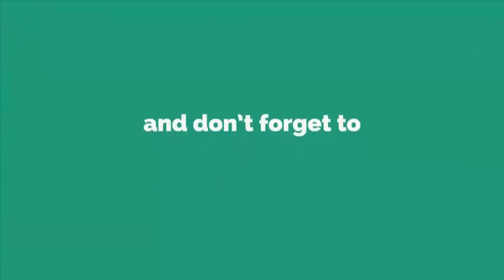Amazing! Doormats From Old Clothes || How to make floor mat with flowers design using waste clothes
Amazing Doormats From Old Clothes - How to make floor mat with flowers design using waste clothes - doormat making idea

Hello Friends

Today in this video, I would like to show how to make amazing doormats with flowers design using waste clothes for home decor .

Materials You will need:
To Make Amazing Doormats With Flowers Design Using Waste Clothes For Home Decor

- Old T-shirt
- Old Clothes
- Needle & Scissor

SUGGESTED VIDEOS :

#   Amazing Beaded Wind Chime For Home Decor | How to make door/wall hanging wind chime with cotton buds

#   WOW! DIY Amazing Wall Hanging With Bangles - How to make beaded wall hanging for home decoration

#   AWESOME! New Designed Wind Chime | How To Make Beaded Wall Hanging For Home Decor | DIY Room Decor

#   Amazing! DIY Wall Hanging || How To Make Wall Hanging With Bangles || DIY projects for home decor

#   WOW! Easy Crafts Ideas - How To Make Wall Hanging For Room Decor - DIY projects for home decoration